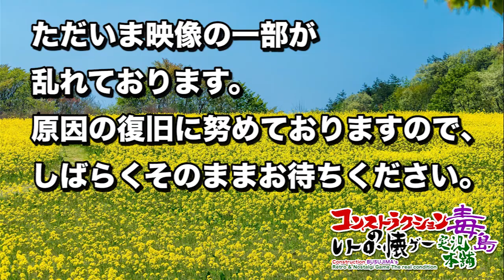#9 クッキングシミュレーター（Cooking Simulator） 遊作様ご来店！毒島式カレーをご堪能あれ。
※※※※※※※※※※ 注意 ※※※※※※※※※※※※
あくまでゲーム中のフィクションとなります。
絶対マネしないでください。

2019年にリリースされたFPSのクッキングシミュレーター。
非常に細かく作成されたシミュレーター。
面白い・・・何が面白いかというとプレイヤーの行動が面白すぎるｗ
とにかくまずはプレイを観てみよう。

常識では考えられない奇行の数々・・・・・
料理って面白いよね♪

BGM・SE
魔王魂